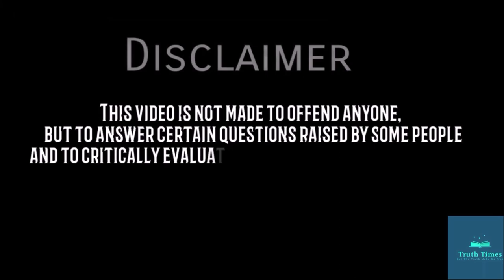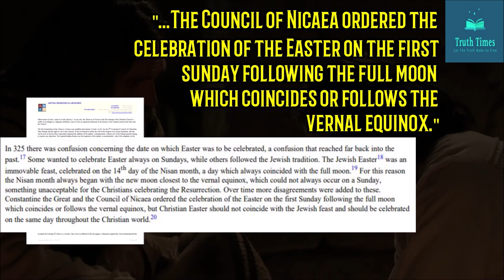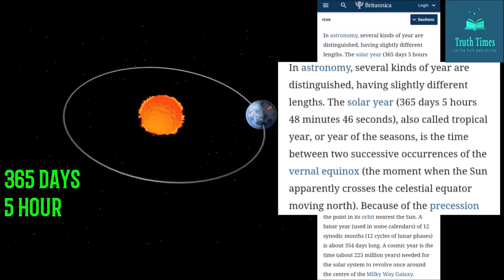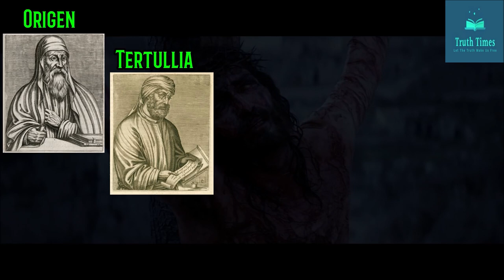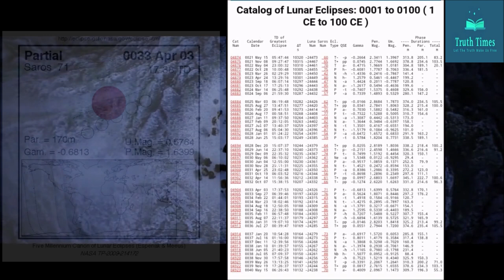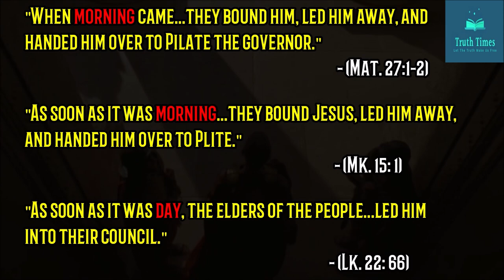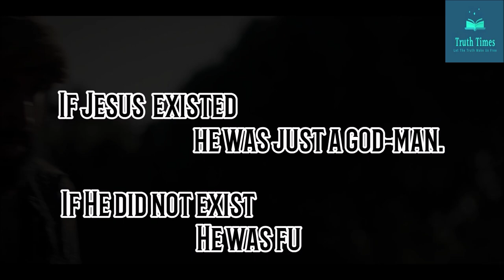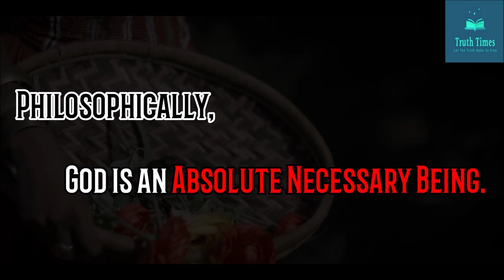Time, Date and Darkness of Crucifixion MALAYALAM (Part 2)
Reference:
Books:
1. Holy Bible
2. Observations upon the Prophecies of Daniel, and the Apocalypse of St. John by Sir Isaac Newton
3. The Historical Jesus in Context: (Ed) Amyjeill Levine
4. Chronographiae : Iulius Africanus
5. Contra Celsum: Origen
6. Apology: Tertullian
7. History of the Church: Rufinus of Aquila
8. Earthquake in the Eastern Mediteranean: Nicholas Amberssay
Articles:
1.Title: Newton's Date for the Crucifixion
Author: Pratt, J. P.
Websites:
1. April 03 AD 33
FRIDAY
0:47- Isaac Newton's date
1:57- Easter
5:09 - Darkness
7:52 - Contradiction in the gospel
10:16- Punch dialogue
4:54 - Its AD 33 not AD 3, Sorry for the mistake!
Thanks to my friends who helped in editing and subtitles...